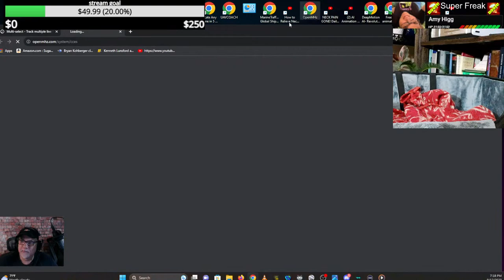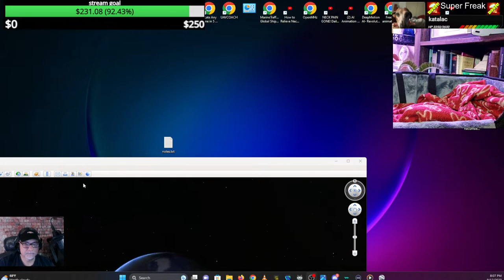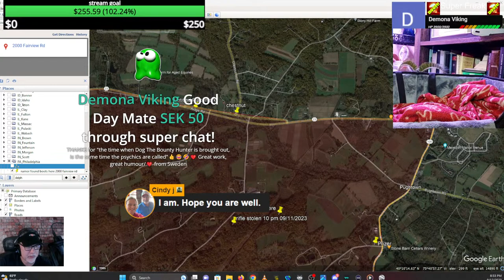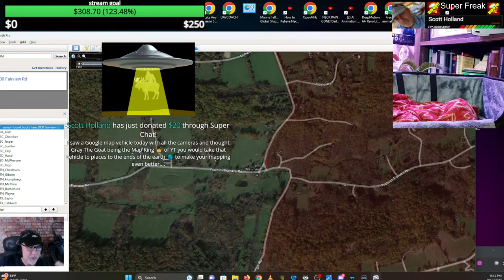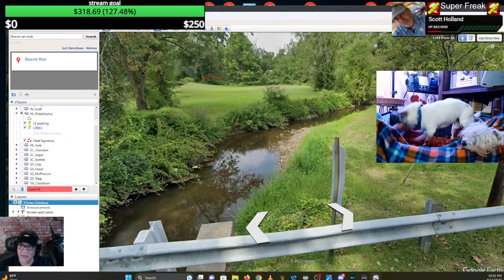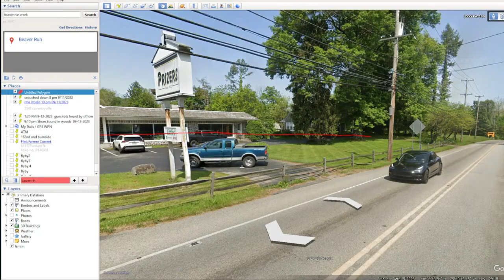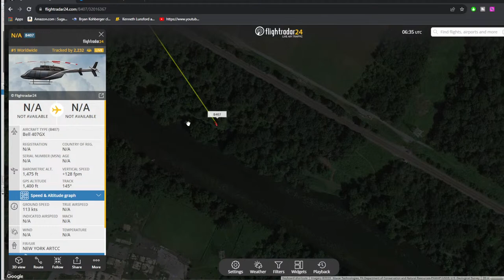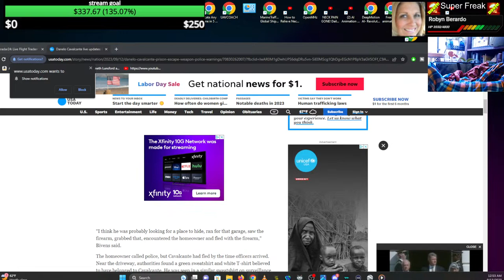LIVE! HEAT Signature Being Pushed! Danelo Cavalcante Mapping and Scanner Audio - twitter etc.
LIVE! Danelo Cavalcante Mapping and Scanner Audio - twitter etc.

Dyatlov Pass
Death of nine

CrimeCon promo
3MEN20

car jumper
httpsamzn.to33VeUhz

My Gear!
Mavic Mini

Razer Kiyo

Yamaha MG10XU